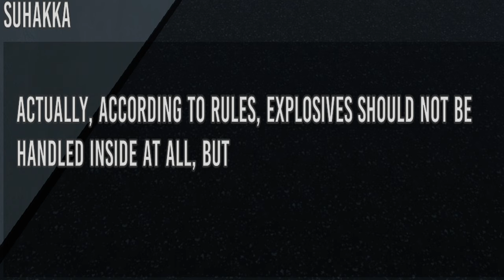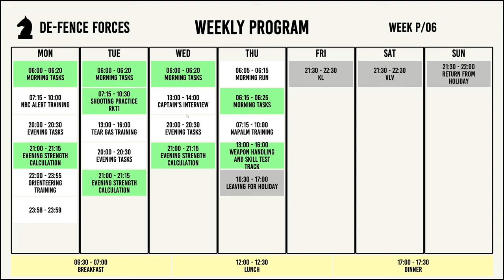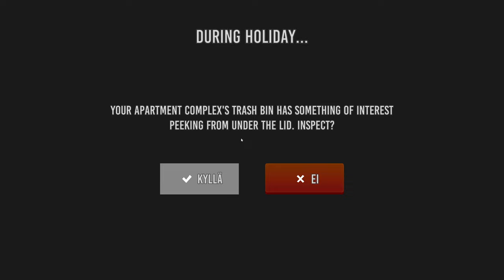FINNISH ARMY SIMULATOR | Longplay Walkthrough | Full Game | Weeks 5-6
☠️ My Channel Focuses On This Type Of Videos:

- Full Games
- Gameplays
- Intros
- Endings
- Game Movies
- Musics
- Misc